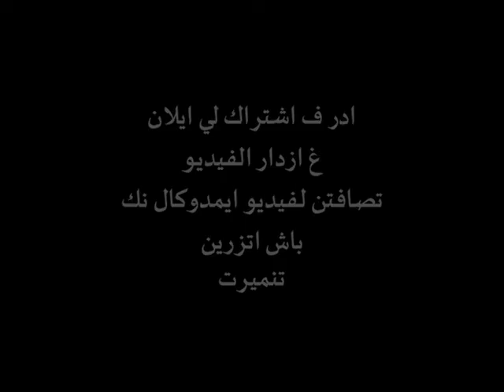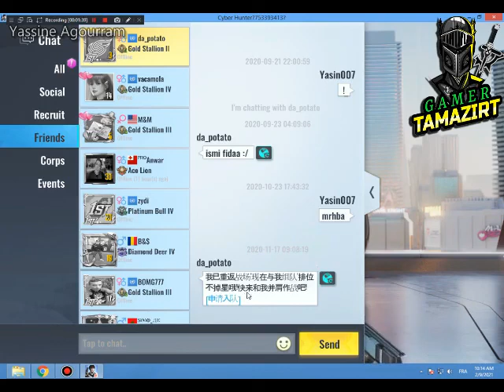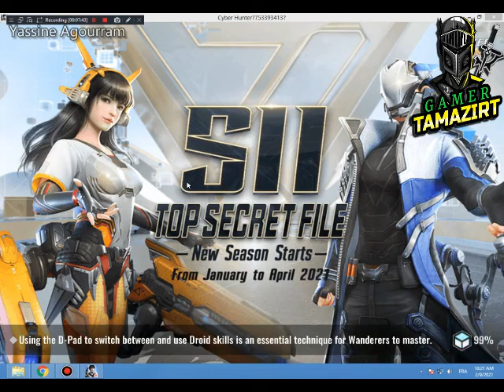🔫 بالامازيغية لعبة سايبر هانتر تشلحيت فوز بمبارة اسطورية Amazigh CYBER HUNTER ⴰⵎⴰⵣⵢⵕ ⵙⵡⵙ